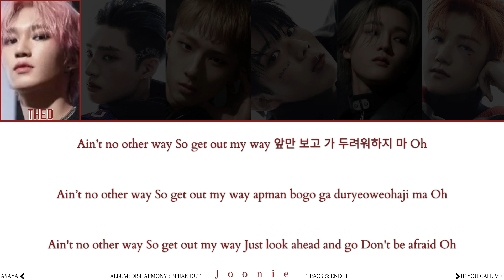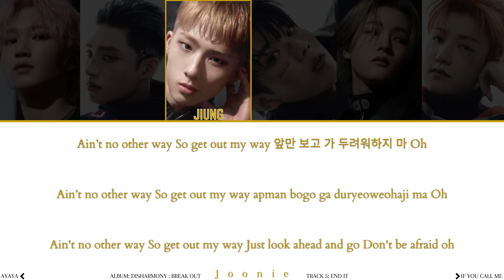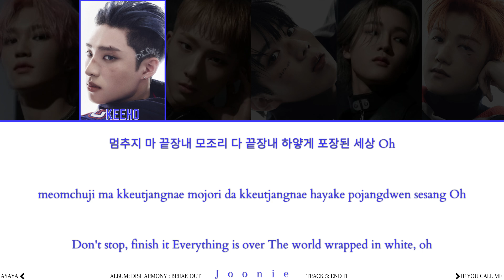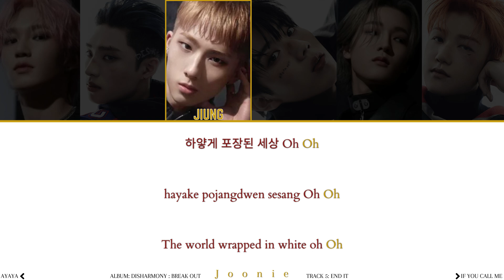P1HARMONY (피원하모니) 'End It' (끝장내) Lyrics (Color Coded Lyrics Han/Rom/Eng)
All Rights Administered by FNC Entertainment
Artist: P1HARMONY
Song: End It
Album: DISHARMONY : BREAK OUT
Released: 4-20-21